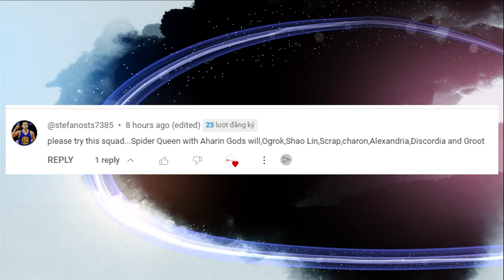Mighty Party My Subscribers part 15 Squad of "StefanosTS"